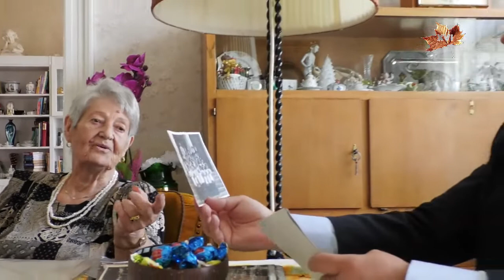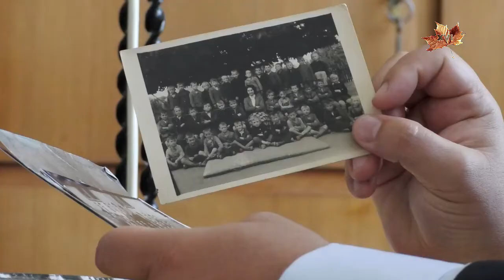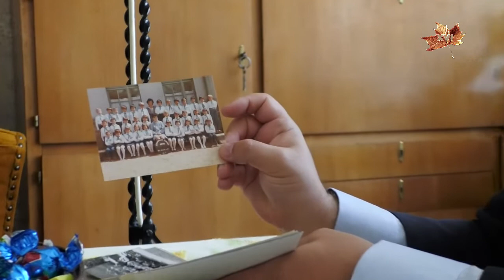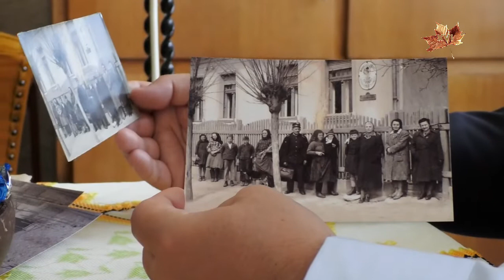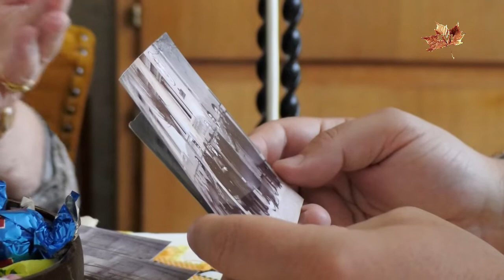dr Márton Andrásné 2022.05.26.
90. születésnapja alkalmából Kovács Péter polgármester úr köszöntötte őt.